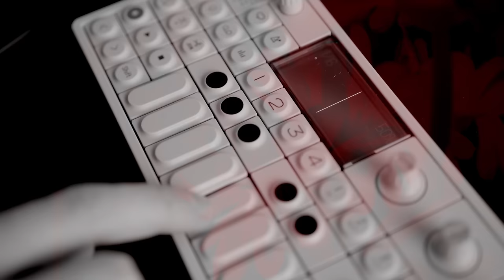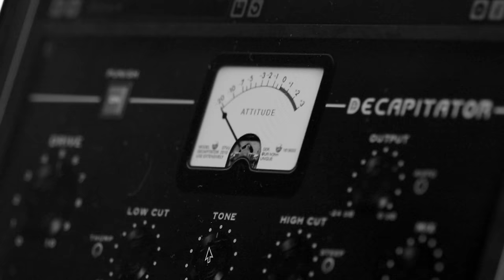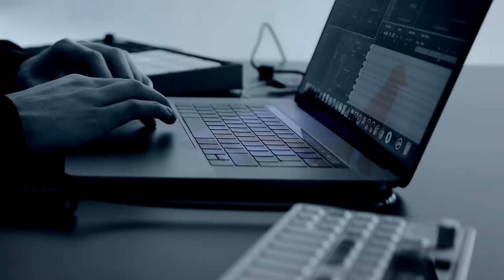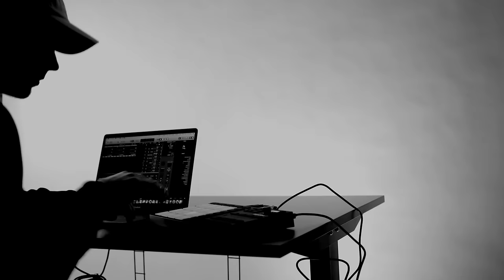Ooyy - Come 2gether (Official Video)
You might not know who Ooyy is, but you’ve probably heard his music. Hailing from Stockholm, Sweden and producing music under the moniker Ooyy, Henrik Olsson is currently one of the most synchronised artists worldwide, both online and offline.

His unique sound incorporates a blend of future bass, electronic hooks and organic elements. Frequently using sound effects as instruments, the immense detail within his sound creates captivating dynamics rich with builds and tension. A feeling of cinematic storytelling is at the heart of his soundscapes, and it is this that has made him such a hit with content creators worldwide. While Henrik’s musical influences are constantly evolving, this soundscaping stays at the core of his music, whether industrial or natural. Crossing genre boundaries, introducing vocals to his productions, and incorporating new sounds and instruments have been important developments within his music as a way to tell new stories.

As well as releasing his debut album Kopfkino in 2021, he’s soundtracked campaigns for Daniel Wellington, the H&M collaboration with the Swedish Olympics squad for the 2018 Winter Games, and has been the subject of a documentary by the iconic YouTuber and photographer Peter McKinnon. Being a part of the creator community himself, Henrik wants to inspire people to imagine their own stories and cinematics to his songs. Hear one Ooyy song, and you’ll see what he means.